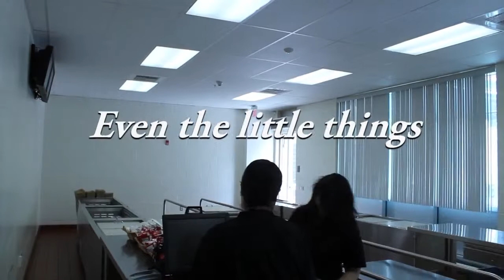Appreciation PSA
It's Lunch-Time! Everybody has gotten their lunch. Theres one student who shows how much he appreciates the cafeteria ladies for what they have done. He shows it by looking straight at a cafeteria lady's eyes and telling her how much he appreciates it. This PSA Starts Luis Menendez. Director of acting and photography by Rigoberto Correa. Camera Operator by Deamor Yi. It is all thanks to Resp Relatores, and the Jurupa Hills Cafeteria for letting us film, and Thanks to Julia Lopez for letting Me use her class to become extras in this PSA and thanks to all the extras for participating. Also Thanks to Dianna Stachurski and the rest of the Saturday School cafeteria ladies for participating.